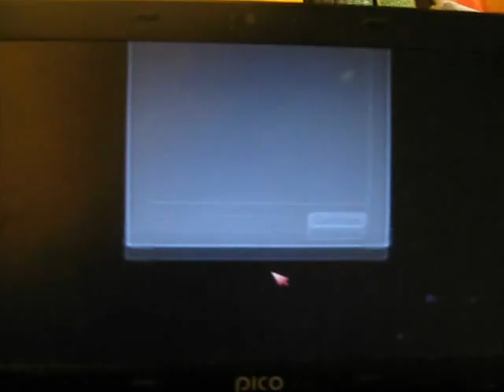Gold on I Hate Snakes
gold on the 2nd level of Egypt